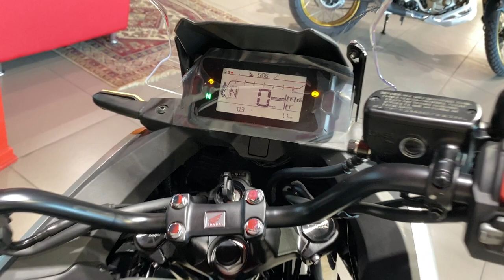Honda NC750XD DCT 2022 Black